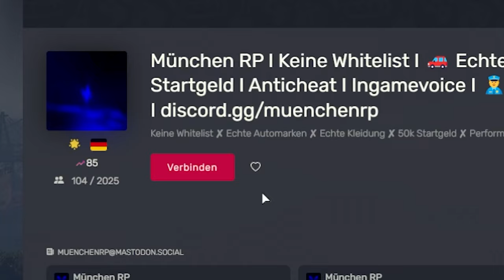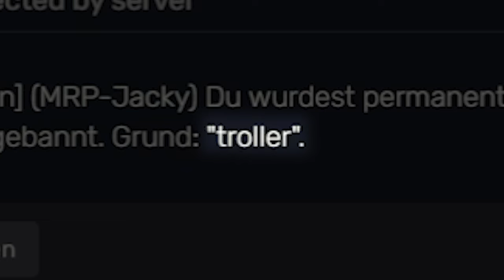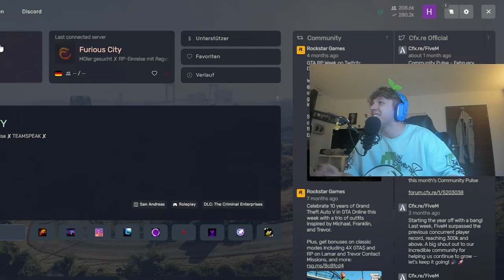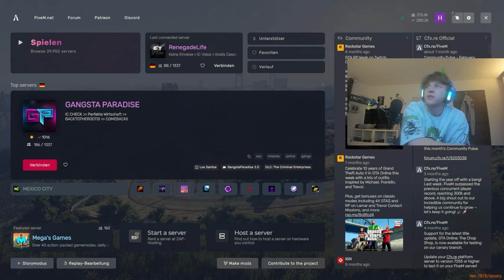ER will mich KNALLEN?! (in rp)